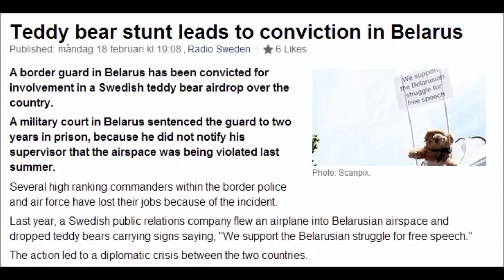Teddy bear stunt leads to conviction in Belarus